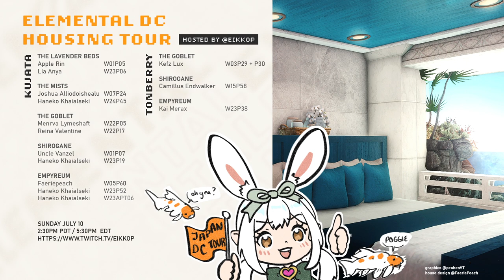July Elemental Housing Tour for Fashion Decoration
Housing Tour for FFXIV Houses submitted for the July Elemental Housing Tour!